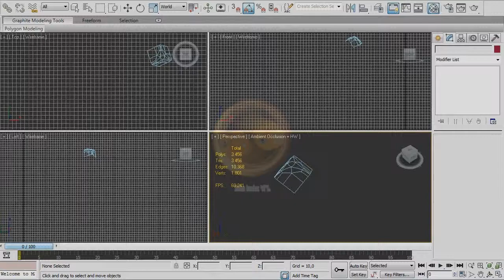Flash 3D Dice game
3D flash game done with papervision and jiglib physics

Concept by envision.dk
Design by Chris Hvidberg | envision.dk
Flash done by NoZebra.dk

I did the animations, VFX, 3D and physics

credits to Martin Bjeld who coded the site structure and worked on most of the codebase functionality